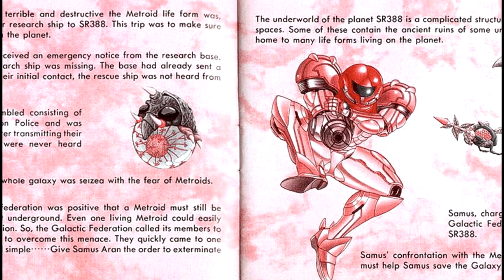Metroid 2: The Forgotten Return - Decidedly Distracted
Metroid 2 is a game that is heavily integral to the design and identity of the Metroid Series, so why is it that it's original showing on the Game Boy so often ignored or simply forgotten?

Welcome to Decidedly Distracted, where I talk about games I enjoy in a semi-professional manner. I wouldn't call these full fledged reviews, but they're certainly made from the heart. I hope you enjoy what comes next, as well as what's here now.